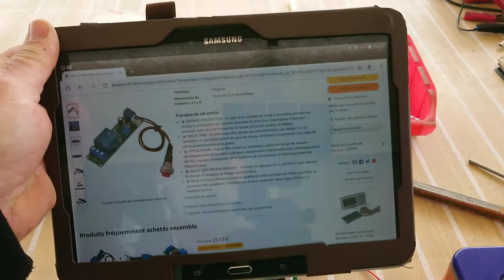Cible clignotante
Cible clignotante artisanale DIY.